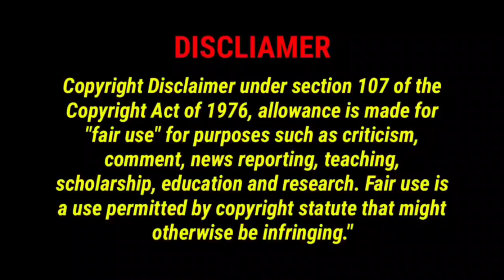ગુજ્જુ કોમેડી ગુરુ|ગુજરાતી કોમેડી|ગુજરાતી જોક્સ|ગુજરાતી મનોરંજન|gujjucomedyguru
ગુજરાતી જોકસ અને મનોરંજન